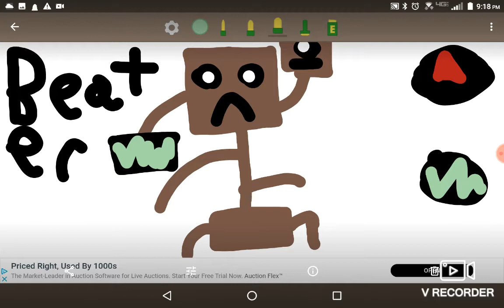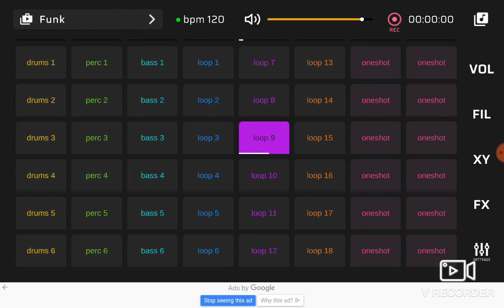Beater/ crystal cavern/ the dimension verse/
Name: beater

Element: crystal, synth

Sound: synth and vocal ye

Bio: at birth it has one head and no synth thing on its side, but when it get bigger I gets its other head and with thing, beater are unique creatures!

6/17